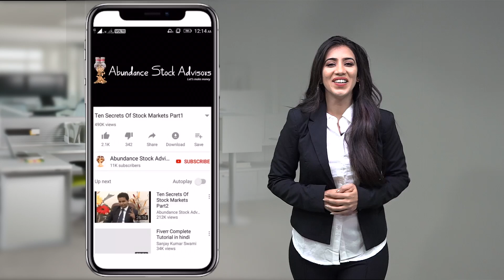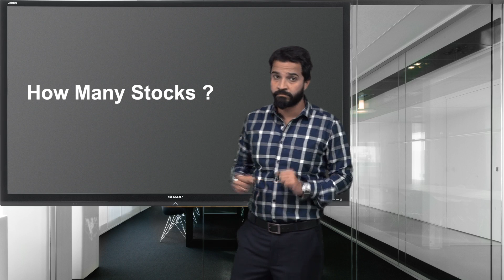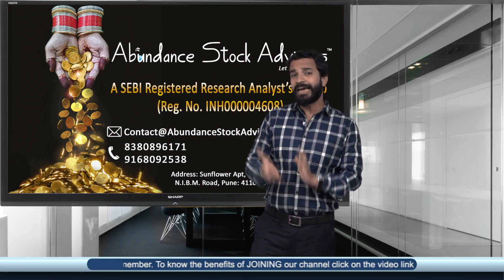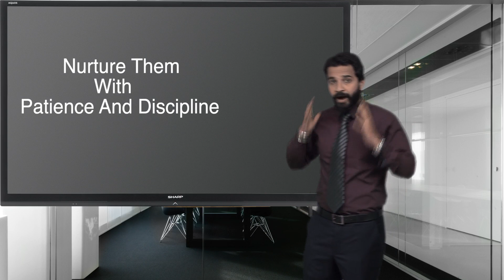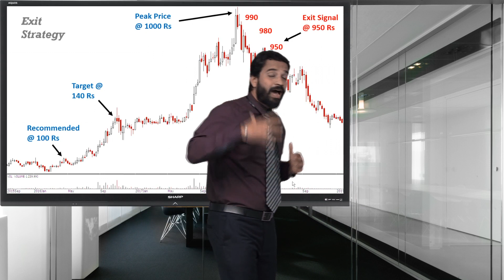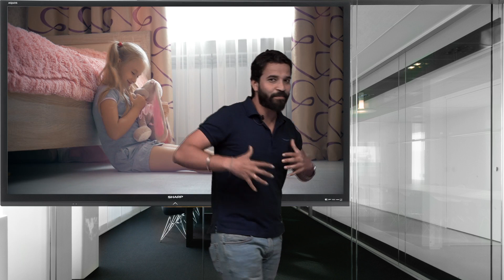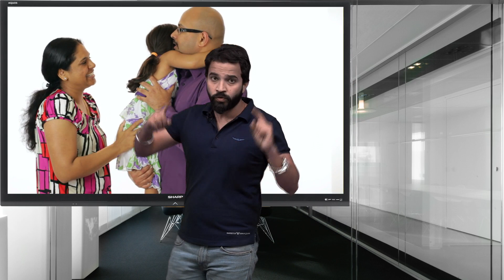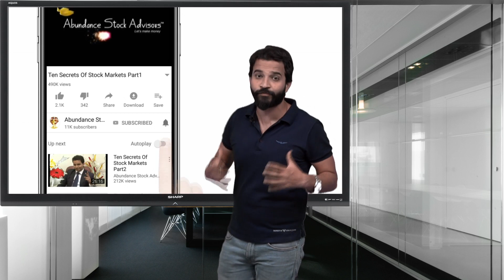हिंदी| Part-2 |10 Mantras Of Stock Markets | How To Invest In Share Market | Basics For Beginners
For our SEBI Registered Stock Advisory Service please How To Invest In Share Market has been a tough question for beginners. We wish to reveal how to invest in share market and glorify share market basics for beginners through our 10 mantras of stock markets? Friends stock market for beginners may sound tough prima facie but once a beginner goes through these 10 mantras, he will quickly understand in a nut shell as to how to invest in share market. These 10 mantras have been articulated keeping in mind share market basics for beginners. We understand that a beginner usually struggle with stock market knowledge required to invest in share market. He gets a lot of opinions from friends, relatives etc. He joins various stock market classes but at the end of the day he is still not sure how to invest in share market with his hard earned money. In this video we explain a beginner how to invest in share market in very simple words without using any jargon. This video enables Stock market for beginners to find the right kind of rythm in the stock markets. Our aim is to help a beginner understand how to invest in share market with bare minimum knowledge. By watching these 10 mantras amateur investors can aim to gain a fundamental understanding of share market basics for beginners and he would never ever try to ask the question as to how to invest in share market again anytime in future.

Our other videos that will add a lot of value in your life as an investor